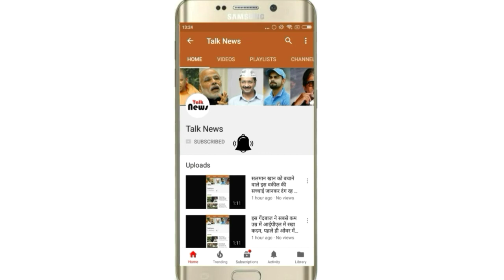भय्यू महाराज का अंतिम संस्कार: पापा...प्यारे पापा... बाबा...उठो बाबा...बोलते-बोलते बेटी ने दी मुखाग्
भय्यू महाराज का अंतिम संस्कार: पापा...प्यारे पापा... बाबा...उठो बाबा...बोलते-बोलते बेटी ने दी मुखाग्नि